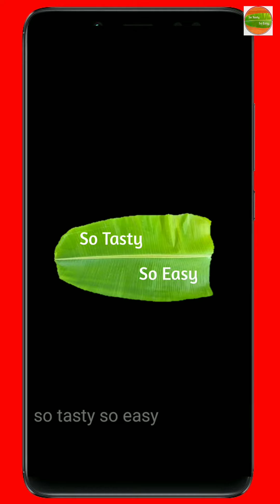4 இடியாப்பம் தேங்காய் பால் சுவையான டிபன் ரெடி😋 | so tasty so easy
4 இடியாப்பம் தேங்காய் பால் சுவையான டிபன் ரெடி tasty easy idiyaapa sadam or idiyaapa rice cooking so tasty so easy rice idiyaapam with egg and coconut milk